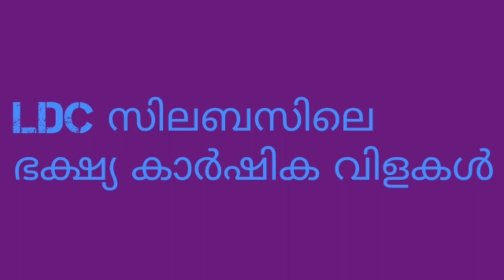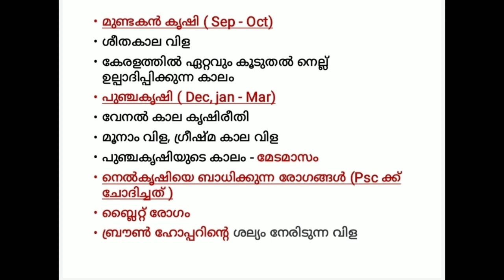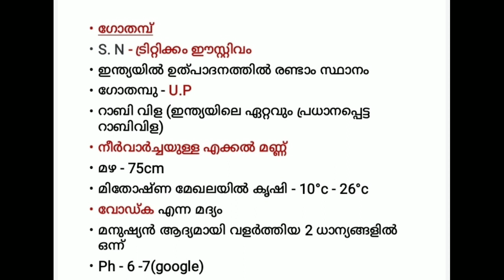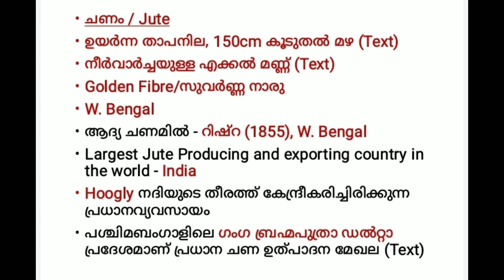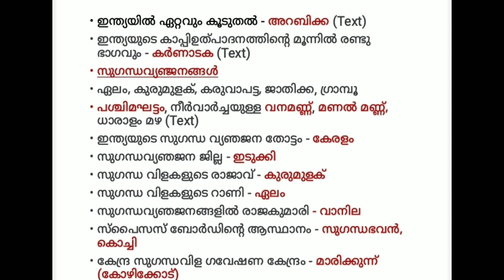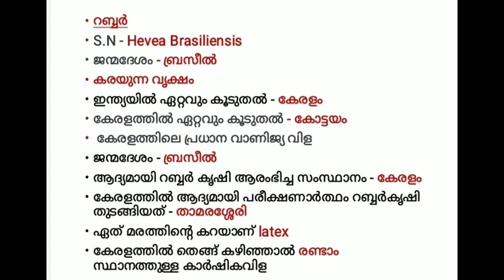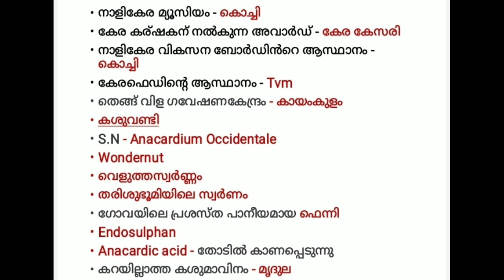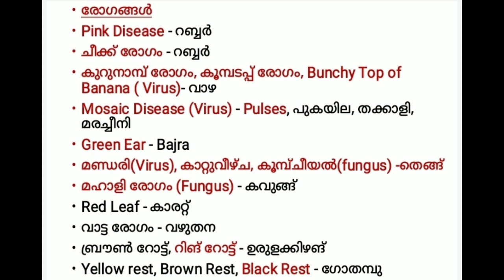ഭക്ഷ്യ കാർഷിക വിളകൾ Psc# കാർഷികം Part 4#Preliminary Exam Special